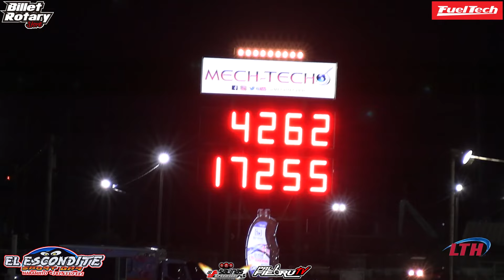El Maquinon Mazda Rx7 13b Turbo en Rotores vs Pistones Salinas Speedway - PalfiebruTV